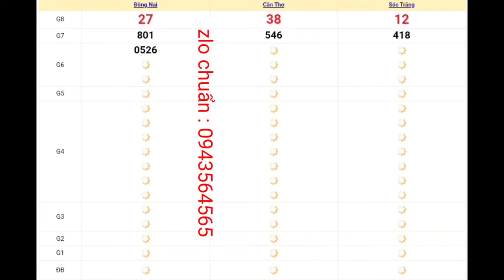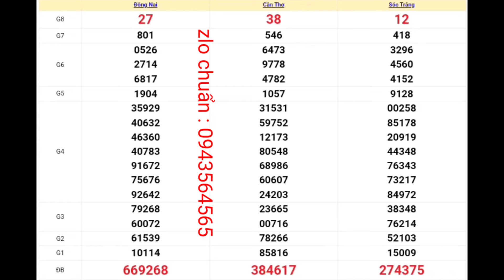XSMN | Quay Thử Kết Quả Xổ Số Miền Nam Hôm Nay 17-04-2024 xs đồng nai, cần thơ, sóc trăng